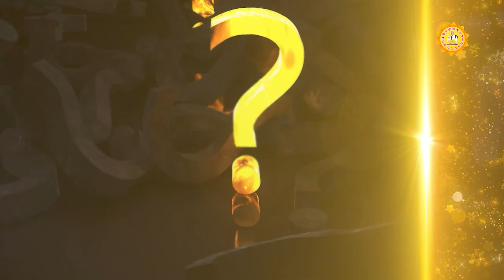Shiv Or Bhasmasur Ka Yudh | शिव और भस्मासुर का युद्ध |SANT RAMPAL JI MAHARAJ SATSANG